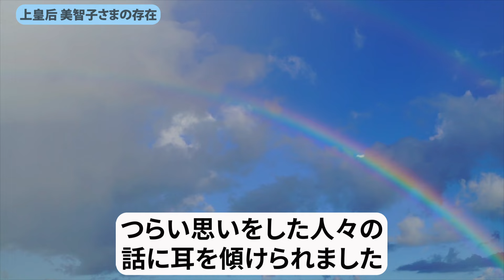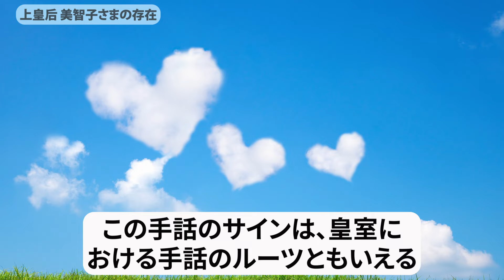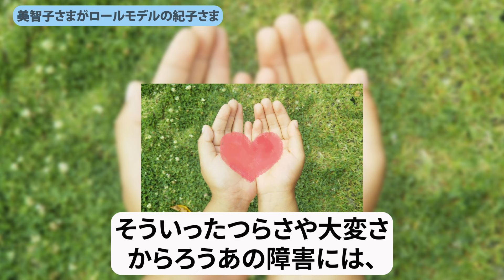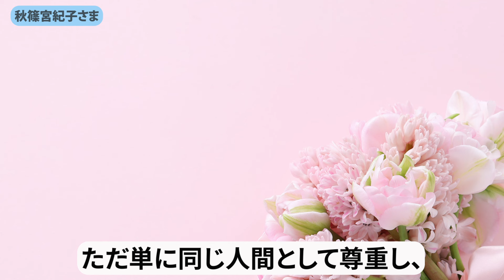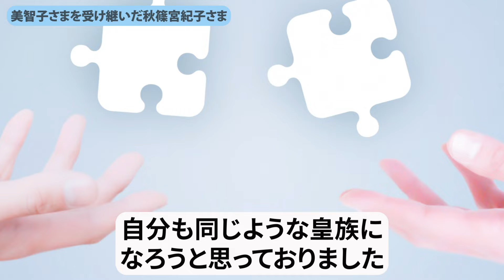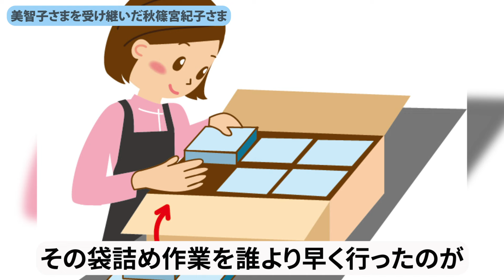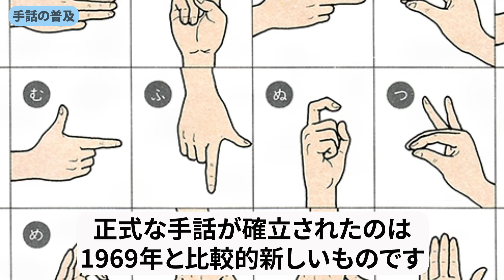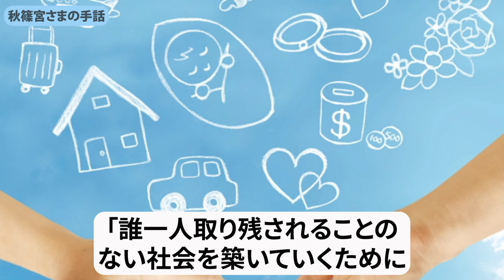皇族の方の想いと望み 手話への熱心な取り組みの真相【皇室】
関連動画
・国民のためを思い3度のティアラ新調を辞退。その思いとは…愛子さまのこれまでを振り返る【皇室】

・ご結婚決意から現在までの歩み・皇后雅子さまの半生を振り返る【皇室】

・【上皇后美智子さま】お金持ちなご実家での生い立ちと馴れ初め・猛反対された衝撃エピソードを振り返る【皇室】